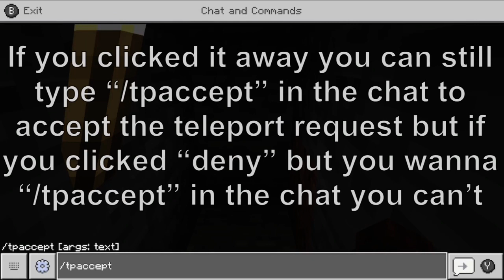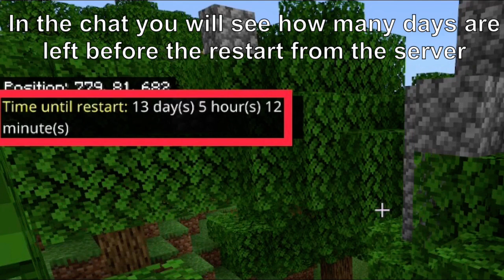Lifeboat SM - commands in chat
Hi everyone! In this video I will explain all the Lifeboat SM commands :)